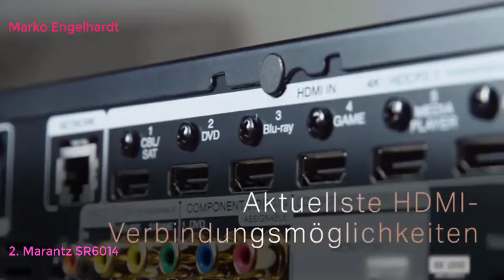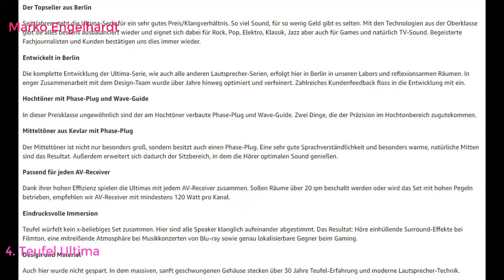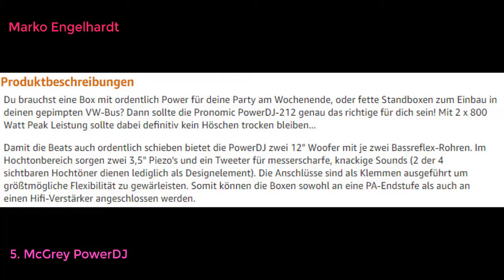Top 10 Best Subwoofer in Deutschland 2021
Top 10 Best Subwoofer in Deutschland LINK
Bass, 24h Spielzeit und 40m Reichweite, Eingebauten Mikrofon
Marantz SR6014 9.2-Kanal AV-Receiver, Hifi Verstärker, Alexa kompatibel, 8 HDMI Eingänge und 2 Ausgänge, Bluetooth, WLAN, Musikstreaming, Dolby Atmos, AirPlay 2, HEOS Multiroom, schwarz
Tasche für JBL Charge 4 Tragbarer Bluetooth-Lautsprecher & Kabel + Zubehör - Schwarz
Teufel Ultima 40 Surround 5.1-Set Weiß/Schwarz Heimkino Lautsprecher 5.1 Soundanlage Kino Raumklang Surround Subwoofer Movie High-End HiFi
McGrey PowerDJ-212 Passiv-Box, Paar 2 x 800W
Vonyx aktiver PA-Subwoofer, SMWBA18, 46 cm (18") Tieftöner mit 1000 Watt max., schwarz
MONACOR MSH-115HQ High-Quality Hi-Fi-Mitteltöner, Speaker für die Mittelton-Wiedergabe, Einbau-Modul für Boxen-Gehäuse, in Schwarz
Ibiza aktiver PA Subwoofer Bi-Amp (38 cm (15 Zoll), 800 Watt)
E-Lektron SUB-P38A aktiver PA-Subwoofer 15" / 38cm Bass Lautsprecher Box 600W
MONACOR SAM-500D Subwoofer Aktiv-Modul mit 500 W und variablem Tiefpass, Tieftöner mit High-Level Eingängen, integrierter Bassanhebung und sehr hohen Leistungsreserven, in Schwarz 32.0800